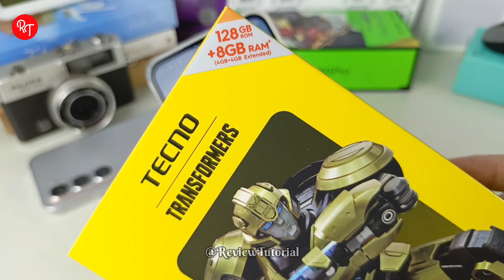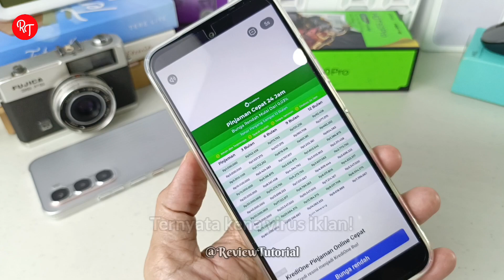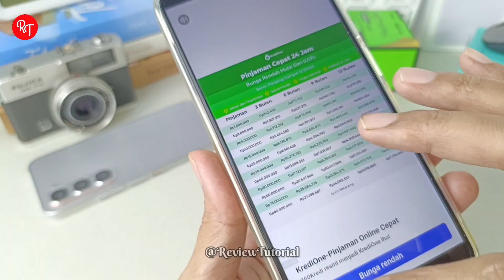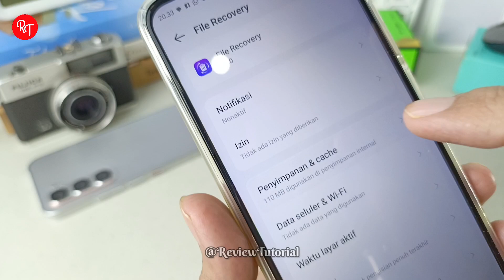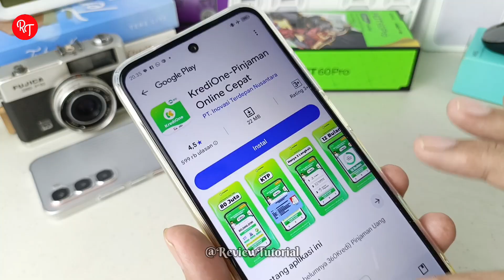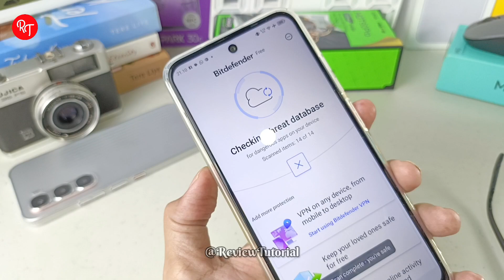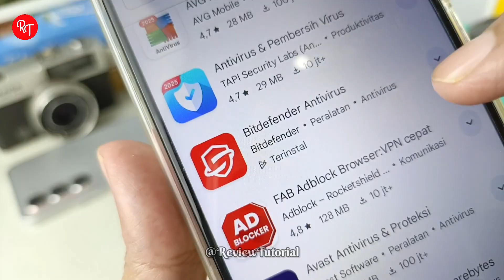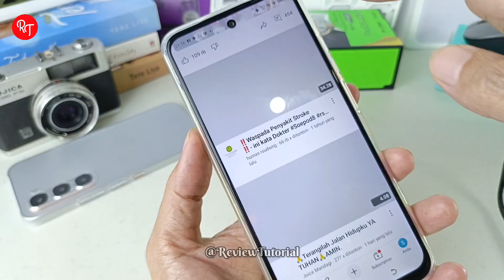Cara Hapus IKLAN Yang Muncul Terus Menerus di Layar Hp Anda Terbaru 2025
Ini adalah cara terbaru saat ini untuk menghapus virus iklan yang ada di hp anda.

Cara Blokir Iklan Yang Muncul di Layar Hp Android
Cara Blokir Iklan Yang Muncul di Layar Hp Samsung
Cara Blokir Iklan Yang Muncul di Layar Hp Xiaomi
Cara Blokir Iklan Yang Muncul di Layar Hp Asus
Cara Blokir Iklan Yang Muncul di Layar Hp Infinix
Cara Blokir Iklan Yang Muncul di Layar Hp ZTE
Cara Blokir Iklan Yang Muncul di Layar Hp Oppo
Cara Blokir Iklan Yang Muncul di Layar Hp Realme
Cara Blokir Iklan Yang Muncul di Layar Hp Vivo
Cara Blokir Iklan Yang Muncul di Layar Hp Tecno
Cara Blokir Iklan Yang Muncul di Layar Hp itel
Cara Blokir Iklan Yang Muncul di Layar Hp Motorola
Cara Blokir Iklan Yang Muncul di Layar Hp Nokia
Cara hapus iklan di Hp Samsung
Cara hapus iklan di Hp Oppo
Cara hapus iklan di Hp Vivo
Cara hapus iklan di Hp Realme
Cara hapus iklan di Hp Xiaomi
Cara hapus iklan di Hp Infinix
Cara hapus iklan di Hp itel
Cara hapus iklan di Hp ZTE
Cara hapus iklan di Hp Tecno Spark
Cara hapus iklan di Hp Tecno Pova
Cara hapus iklan di Hp Asus
Cara hapus iklan di Hp Motorola
Cara hapus iklan di Hp Nokia
Cara hapus iklan di Hp Evercoss
Cara menghilangkan iklan di Hp Samsung
Cara menghilangkan iklan di Hp Xiaomi
Cara menghilangkan iklan di Hp Oppo
Cara menghilangkan iklan di Hp Realme
Cara menghilangkan iklan di Hp Vivo
Cara menghilangkan iklan di Hp Infinix
Cara menghilangkan iklan di Hp Tecno
Cara menghilangkan iklan di Hp itel
Cara menghilangkan iklan di Hp Asus
Cara menghilangkan iklan di Hp Evercoss
Cara menghilangkan iklan di Hp Motorola
Cara menghilangkan iklan di Hp Nokia
Cara menghilangkan iklan di Hp